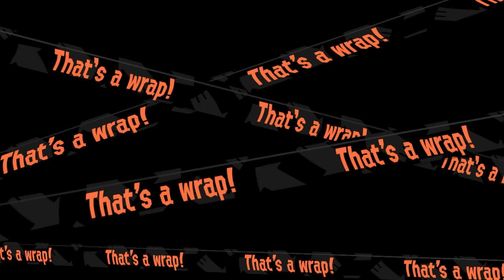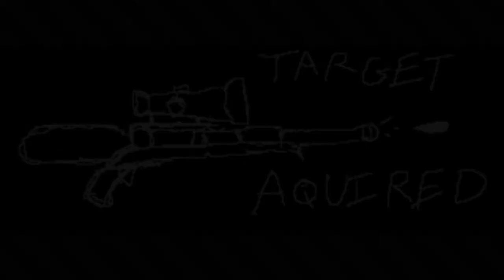Farewell Splatoon 2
I created and edited this fucking thing In literally 4 days in an attempt to say my own goodbyes to this wonderful game before the New game came out. Learning new software on the fly is really fucking hard lmao.  Splatoon Means a lot to me, and I decided to celebrate it in a shoddily edited video where I get out my very last thoughts and reminisce before I move to the new game. :)

Audio Recorded In Audacity